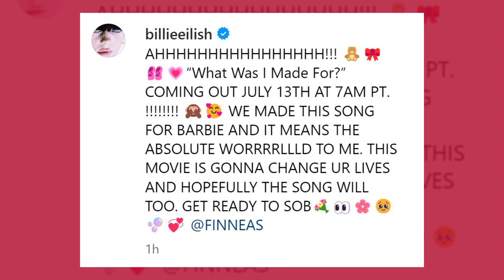Billie Eilish Announces Song For 'Barbie' Soundtrack | Fast Facts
Billie Eilish Announces Song For 'Barbie' Soundtrack.